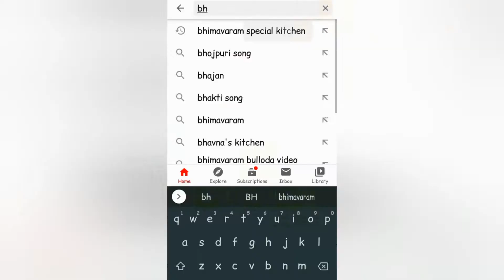పక్కా కొలతలతో నోరూరించే కాలీఫ్లవర్ ఆవకాయ easy గా తయారీ విధానం || cauliflower pachadi in Telugu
Hi hello welcome to BHIMAVARAM SPECIAL KITCHEN

Today's recipe CAULIFLOWER PACHADI